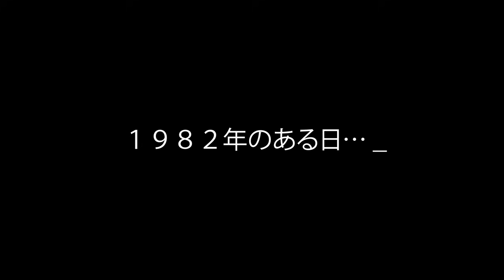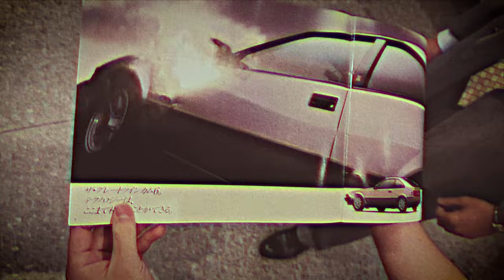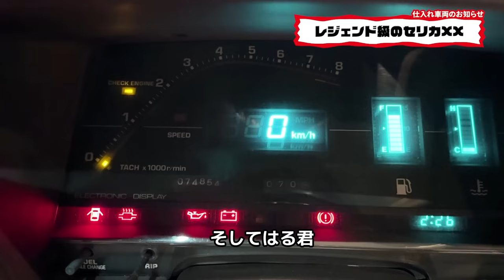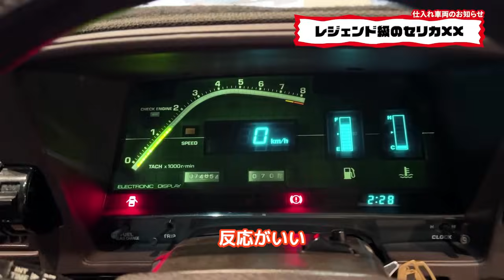【トヨタ セリカXX 】40年の時を超えて再会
1982年某日…
当時18歳の青年上村はCMをみて憧れた名車「セリカXX」に会いに行く。
しかし、胸を躍らせ向かったディーラーでは無情にもあしらわれてしまう。。

悔しい思いをかき消すかのように仕事に打ち込んでいく上村は、
憧れた名車への情熱も日に日に薄れていき、希望に満ち溢れた「セリカXX」への想いも記憶の奥底で眠ってしまうのであった…

月日は流れ、
定年退職を迎えた60歳の上村はその帰路で不思議な夢を見る。

夢の中で18歳の上村は、かつて経験したトラウマを払拭するかのように、
憧れた名車を肌で感じ、丁寧で真摯な接客対応を受け、また「セリカXX」に心を奪われるのであった。
夢から目が覚めた上村は憧れた名車への熱い情熱を思い出し、ある場所へ向かうのであった。

止まってしまった時計の針が今、動き始める…

【出演】
　てんちょー
　中ちゃん
　はる君
　セリカXX  2000GT

劇団クラシカ最新作！心ゆくまでお楽しみください！

【目次】
00:00 劇団クラシカ上映
09:01 車両紹介 ～レジェンド級～
17:50 歴史の詳細
21:21 エンディング

【てんちょーの控え室】
 　 @TenchoCLASICA     　サブch始めました↑↑
プライベートな姿を見ても失望しない玄人向けの動画を配信中(;^ω^)

【車両詳細はコチラ】
クラシカHP: セリカXX 2000GT 後期型

【レトロシリーズ関連動画】
【 日産 4代目 フェアレディZ Z32 】レトロな男が惚れ込んだ極上車両

【HP/SNS関係】
【クラシカ横浜HP】

クラシックカー専門店の店長をやりながら
健康食品の企画製造・販売もやっています(^^)/
【ヨネキチ本店】ぜひご覧ください！